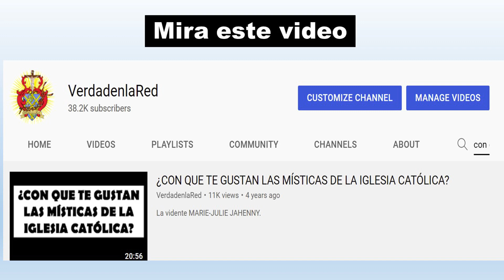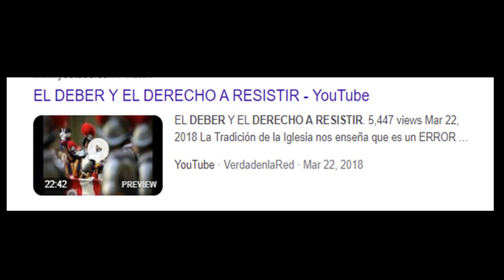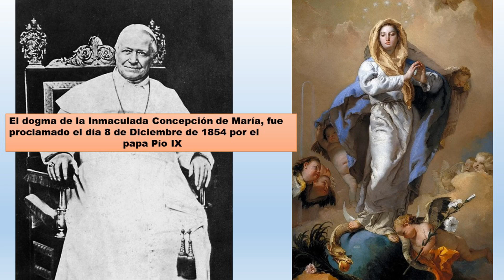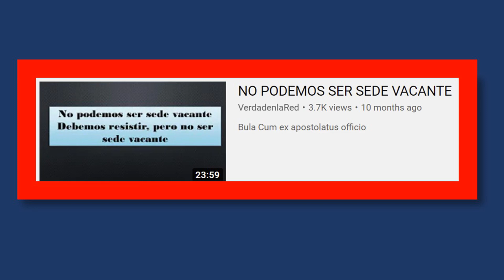RESPUESTAS AL VIDEO ¿Y AHORA QUÉ NOS IRÁ A PASAR?